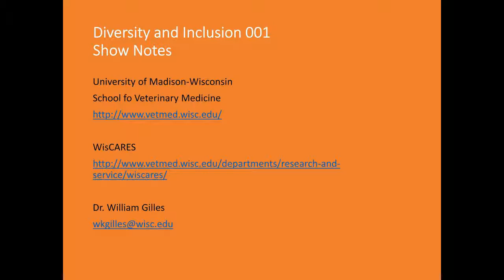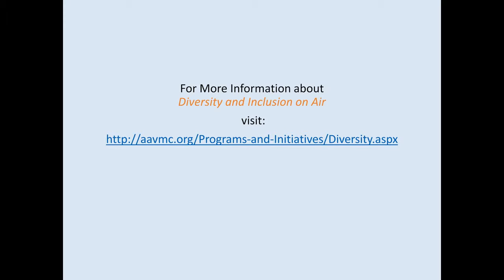Diversity & Inclusion on Air 001: Dr. William Gilles Discusses the WisCARES Program at UW-Madison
The Association of American Veterinary Medical Colleges (AAVMC) is pleased to announce a new program: Diversity & Inclusion On Air.  This program will host conversations about diversity, inclusion and veterinary medicine online to allow greater access to great speakers, presentations and topics.  This program will be co-hosted by AAVMC Associate Executive Director Lisa Greenhill and members of the Veterinary students One in Culture and Ethnicity (VOICE) student organization.  Session attendees can watch live and participate or watch later on YouTube.  We are delighted to bring members of the veterinary community new programming.

The inaugural episode of AAVMC's Diversity and Inclusion On Air will feature Dr. William Gilles, director of the University of Wisconsin's WisCARES program.

Wisconsin Companion Animal Resources, Education and Social services (WisCARES) is an and unified approach to provided holistic health care an housing support to Dane County's disadvantaged residents and their pets.

You can learn more about and donate to WisCARES by visiting the program's